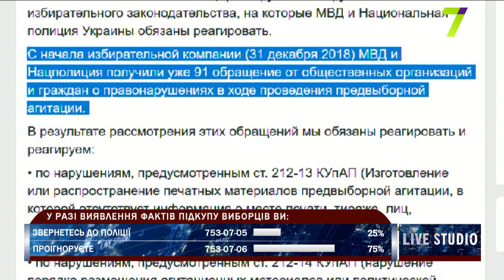За «гречку» — до поліції: ЦВК радить українцям скаржитися на підкуп та незаконну агітацію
Владислав Копитков, помічник-консультант народного депутата
Олександр Брильов, адвокат
Володимир Сівак, голова правління Молодіжної платформи «Майбутнє»